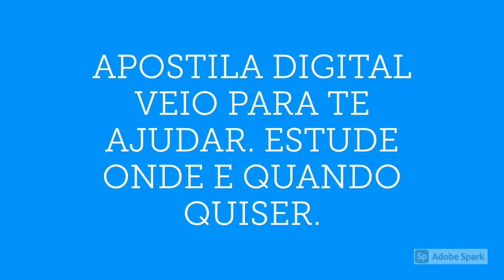APOSTILA PREFEITURA DE CABO FRIO RJ 2020 TÉCNICO DE LABORATÓRIO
A Prefeitura de Cabo Frio, no estado do Rio de Janeiro, divulgou recentemente novos editais referente aos quatro Concursos Públicos anunciados.